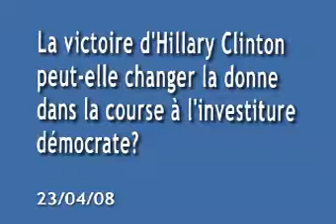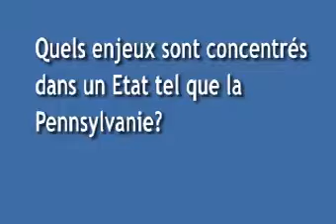Quelle donne après le Pennsylvanie ?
Charlotte Lepri, chercheur à l'IRIS, revient sur les Primaires américaines qui viennent de se tenir en Pennsylvanie.